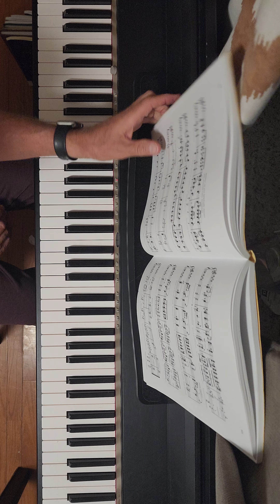Sarabande Debussy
Once I start the printing press sometimes I don't stop